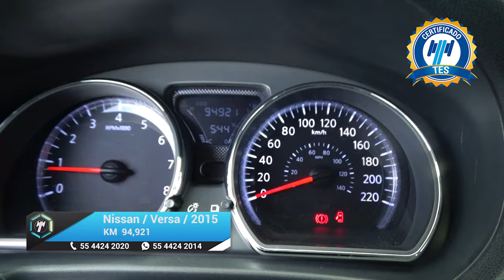Nissan / Versa / 2015 - 16052